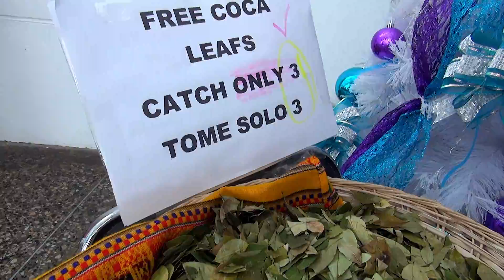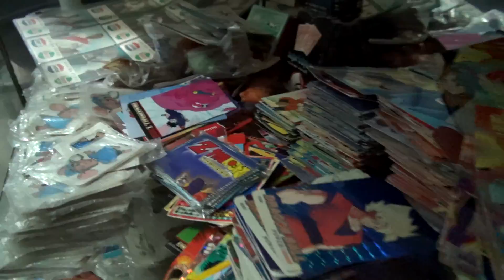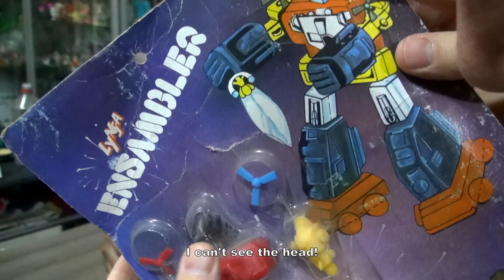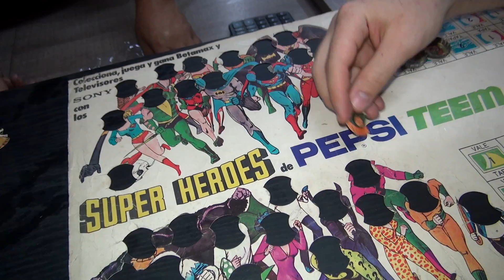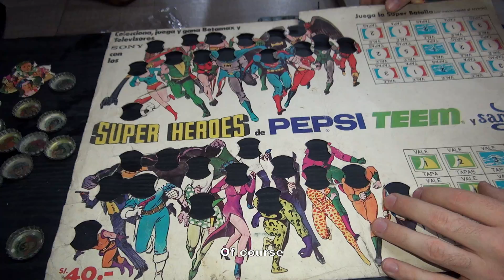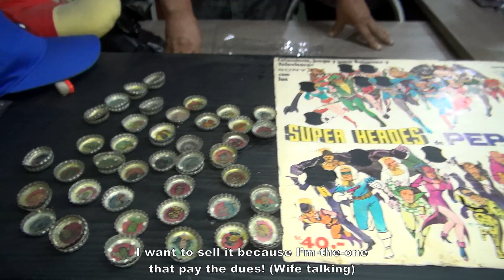JUGUETES ANTIGUOS VINTAGE TOYS STAR WARS BASA PERU MEGO MAFALDA TOY HUNTING MAD HUNTER WILLY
Compro juguetes antiguos en Lima Peru, cosas de la marca BASA y rarezas de Sudamérica!!! Willy Toys
En Madhunter Collection Channel estaré compartiendo información sobre mis juguetes antiguos. Contactame si tienes algo que compartir o vender. Compro juguetes antiguos figuras muñecos méxico STAR WARS HE MAN LOS AMOS DEL UNIVERSO lamina robots etc
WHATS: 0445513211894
Youtube free library music credits:
Smiles for Miles 2:11 Silent Partner Alternative & Punk | Funky
Full Speed Ahead 2:08 Silent Partner Alternative & Punk | Bright
Cockpit 1:33 Silent Partner Alternative & Punk | Bright
Once 1:32 Silent Partner Alternative & Punk | Bright
Work Week 1:48 Topher Mohr and Alex Elena Alternative & Punk | Angry
Roger That 2:12 Silent Partner Alternative & Punk | Bright
Time Piece 1:48 Silent Partner Alternative & Punk | Angry
Propeller 2:19 Silent Partner Alternative & Punk | Bright